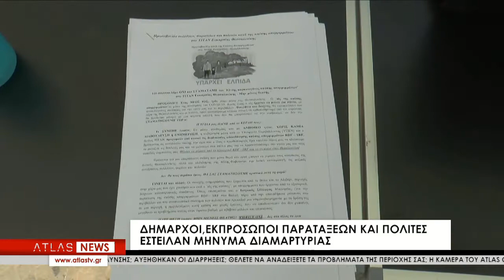ΚΕΝΤΡΙΚΟ ΔΕΛΤΙΟ ΕΙΔΗΣΕΩΝ 30-04-2020